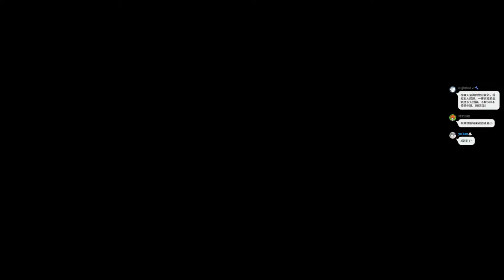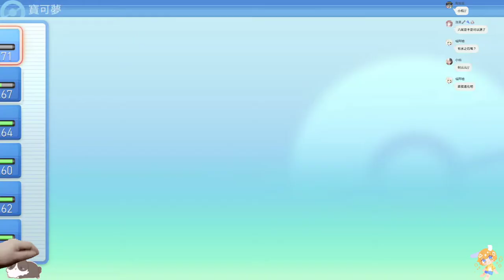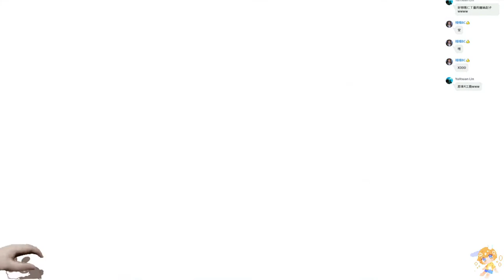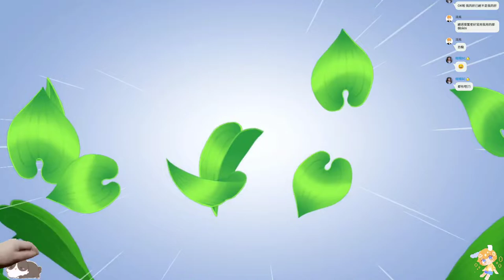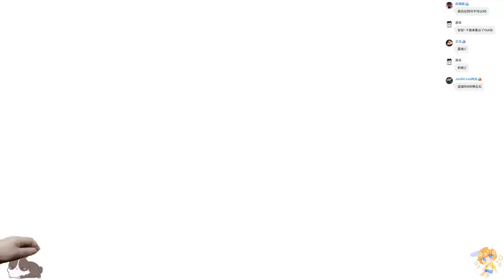【繁星】寶可夢 明亮珍珠 晚上 2021 11 25